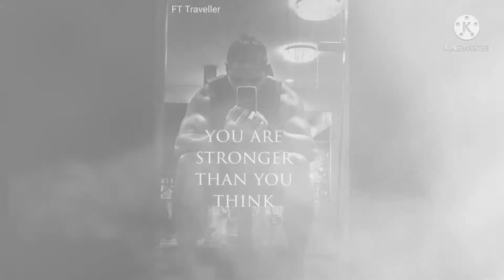FT DAILY WORKOUT GRIND